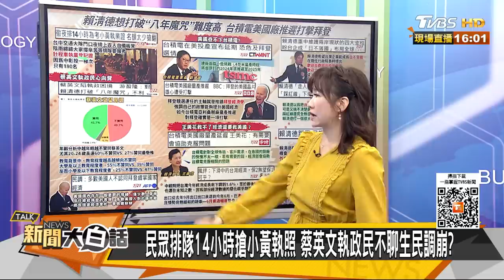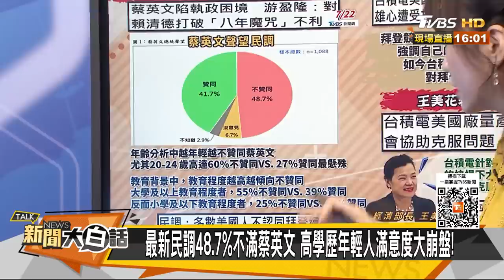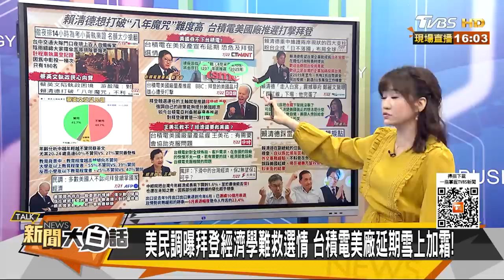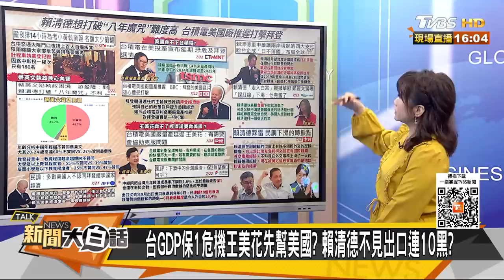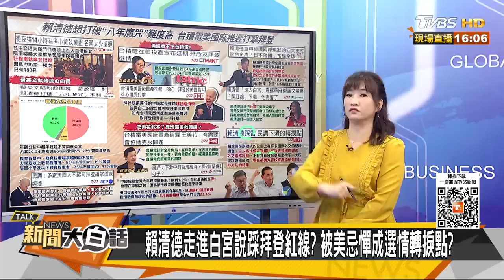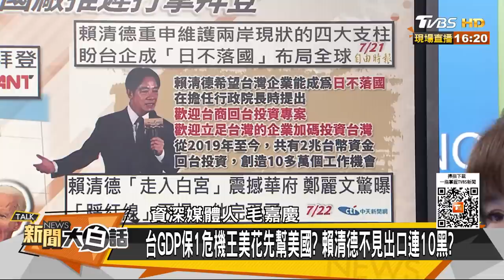GDP難保1蔡英文咒賴清德？王美花助台積電救拜登危局？ 新聞大白話@tvbstalk 20230722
本集來賓：郭正亮、王鴻薇、毛嘉慶